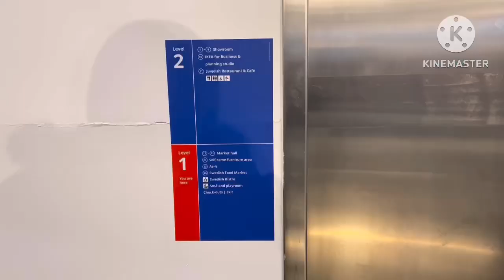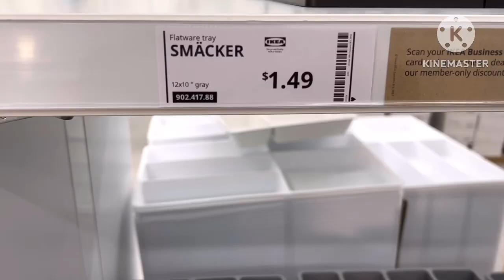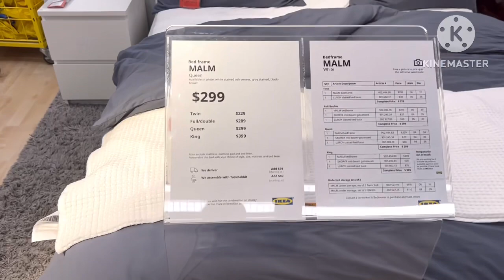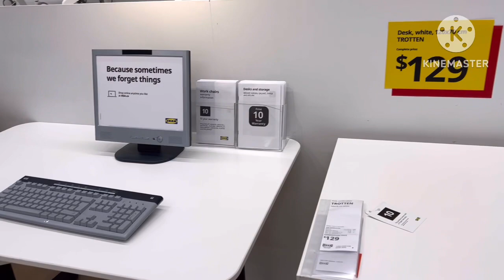IKEA Shop With Me | New Products | Decor | What's New at IKEA | Kitchen & Storage | Bedroom Ideas